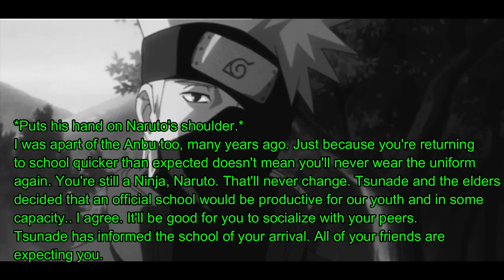Konoha High Episode 1-Naruto's First Day